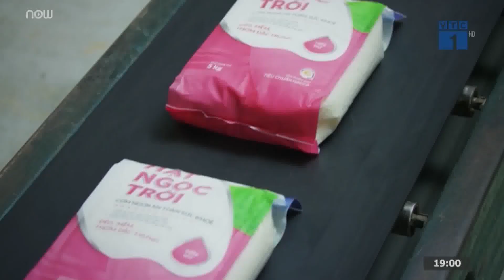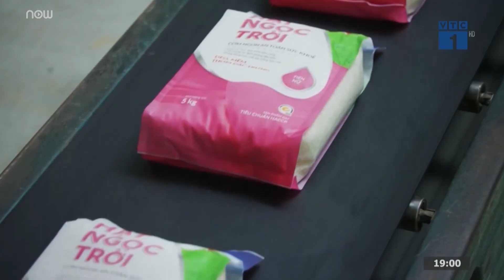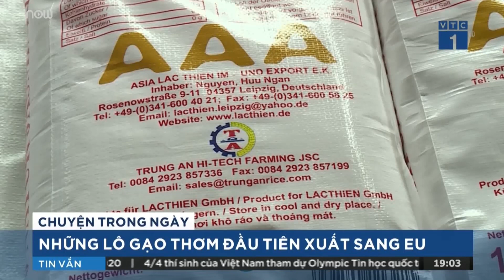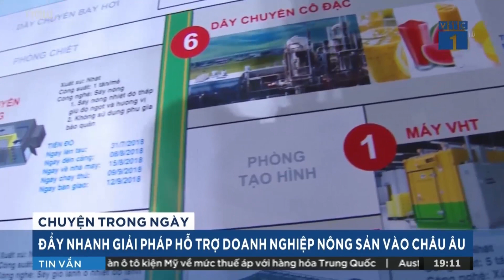Loạt nông sản Việt lên "cao tốc" EVFTA sang trời Âu | VTC1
VTC1 | Hiệp định thương mại tự do Việt Nam - EU (EVFTA) đã chính thức có hiệu lực không chỉ mang lại niềm vui cho hạt gạo mà nhiều mặt hàng khác như trái cây, rau củ... cũng cho thấy việc xuất khẩu vào thị trường khó tính bậc tính nhất thế giới đang có bước nhảy vọt .